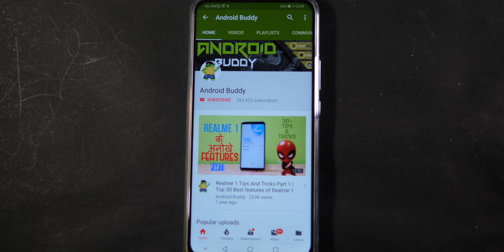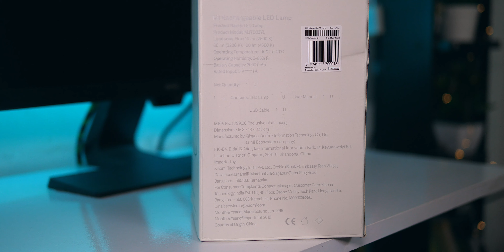Mi Rechargeable Led Table Lamp Unboxing and Review |Hindi/🇮🇳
buy Samsung F23: